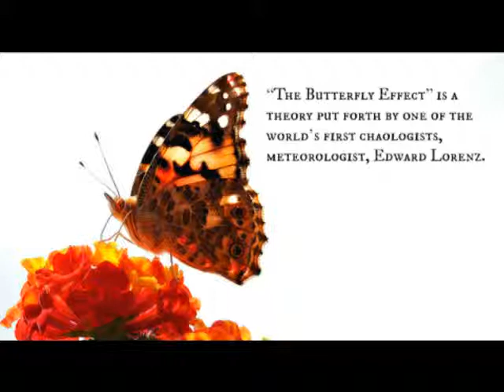Butterfly Effect : "1. Butterflies" - Edie Hill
"I. Butterflies" from "Butterfly Effect", for solo piano and orchestra

Intergalactic Contemporary Ensemble (ICE)
Duane Schulthess, conductor
Susan Billmeyer, piano

Altered CC image courtesy of francisco javier vega santana on Flickr : goo.gl/XJ30fC